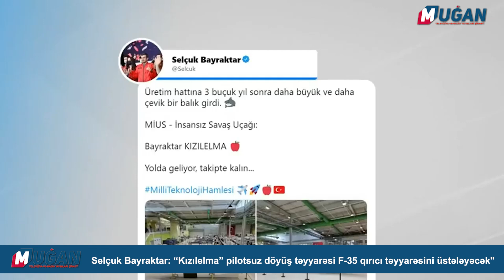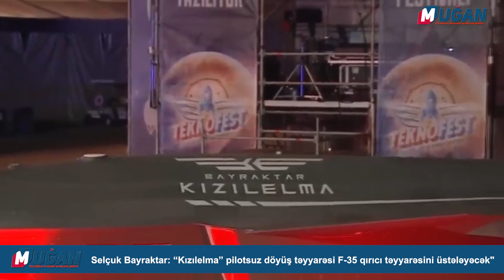Selçuk Bayraktar: “Kızılelma” pilotsuz döyüş təyyarəsi F-35 qırıcı təyyarəsini üstələyəcək"